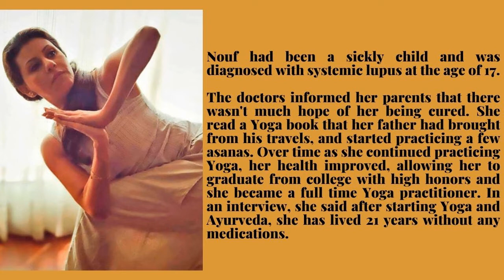Nouf Al Marwaai yoga Brand Ambassador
Nouf Al Marwaai Dubai yoga Brand Ambassador,Lupus